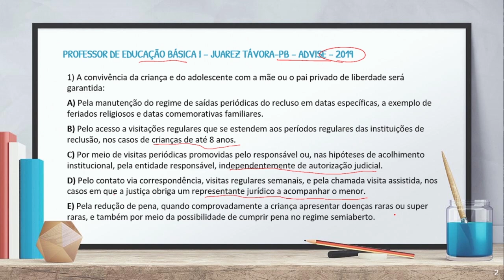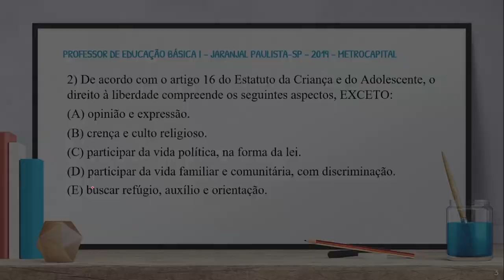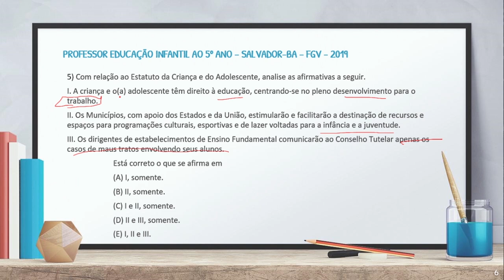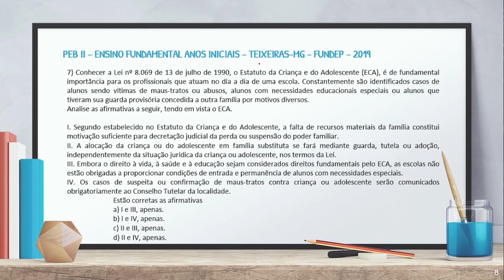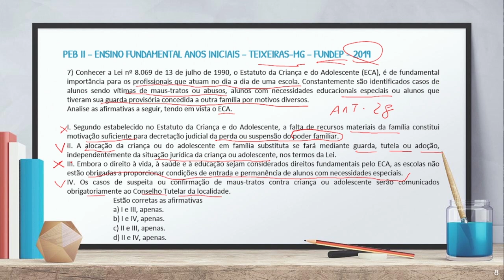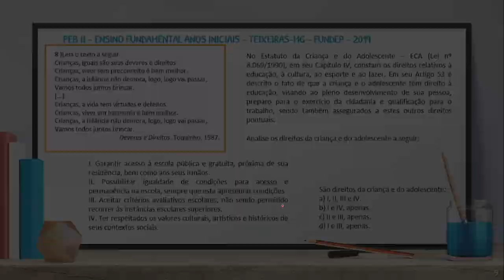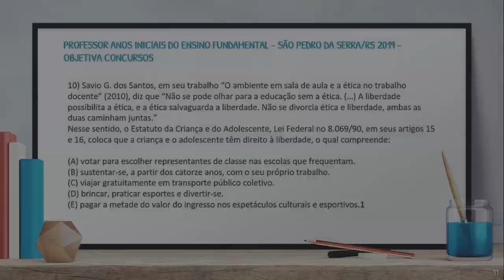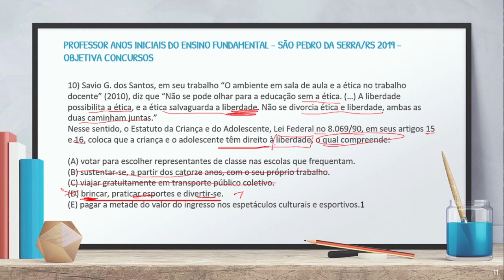SIMULADO ECA Estatuto da Criança e do Adolescente 10 questões comentadas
Simulado com questões de concurso sobre o Estatuto da Criança e do Adolescente (ECA). Questões de concursos comentadas e com gabarito. Vídeo aula com questões comentadas de concursos do Estatuto da Criança e do Adolescente, Lei 9.069/1990 com as devidas explicações sobre as questões que caíram em concursos anteriores.

➡️Neste simulado para concurso para professor, apresento questões que caíram em 2019 para concursos de professor de educação infantil e de ensino fundamental. Questões de simulado ECA do concurso de Juarez Távora pela Advise, questões do ECA do concurso de professor de educação básica de Laranjal Paulista pela Metrocapital; Questões do ECA de Colônia Leopoldina pela ADM&TEC; Simulado do ECA para professor de anos iniciais de Salto do Jacuí pela Fundatec; Questões do concurso de professor de educação infantil de Salvador pela FGV; Questão de concurso sobre o ECA para o concurso de Professor de Ensino Fundamental de São José do Cedro pela AMEOSC; Questão do ECA de Teixeiras e de Uberlândia da FUNDEP e a questão do ECA de São Pedro da Serra pela Objetiva Concursos.

Organização do simulado:
00:00 Apresentação do simulado
01:23 Simulado 1
03:56 Simulado 2
05:44 Simulado 3
07:25 Simulado 4
08:04 Simulado 5
10:20 Simulado 6
11:58 Simulado 7
16:38 Simulado 8
19:38 Simulado 9
22:19 Simulado 10
25:44 Orientações finais